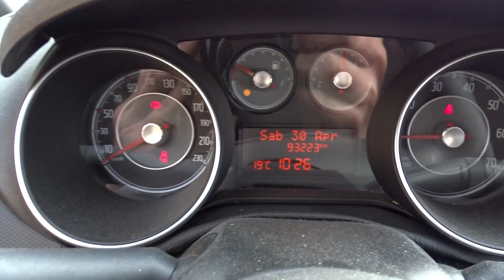𝙁𝙄𝘼𝙏 - 𝙋𝙐𝙉𝙏𝙊 - 1.2 8𝙑 5𝙋. 𝙔𝙊𝙐𝙉𝙂 - 𝙂𝙋𝙇 - 𝙊𝙆 𝙉𝙀𝙊𝙋𝘼𝙏𝙀𝙉𝙏𝘼𝙏𝙄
💥 LinkMotorsBERGAMOTelgate propone in vendita

... Anno Immatricolazione Luglio 2016 di colore bianco
... Ha percorso Km 93.200 soltanto a Cambio MANUALE a 5 rapporti
... Questa auto monta un motore BENZINA / GPL da 1.242 cc di cilindrata, capace di sviluppare una potenza massima di 69 Cv
... ADATTA all USO dei NEOPATENTATI !
... L auto proposta è in OTTIME condizioni generali sia esterne sia interne, come visibile nel set fotografico

MANUTENZIONE EFFETTUATA:
- Impianto GPL con scadenza nel 2027 ,
- Stato Freni e Stato Frizione al 80% ,
- Pneumatici al 60% ,
- Tagliando e Revisione effettuati regolarmente

EQUIPAGGIAMENTO OPZIONALE:
... ESP , Climatizzatore ,
... Servosterzo , Autoradio ,

VEICOLO DI PRIVATO DISPONIBILE ESCLUSIVAMENTE SU APPUNTAMENTO DA CONCORDARE CON UN NOSTRO CONSULENTE.

CONTATTATECI per qualsiasi informazione su questo veicolo:
Indirizzo: Via Passerera, 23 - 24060 - TELGATE(Bergamo)

Disponibile per qualsiasi prova e per essere fatta controllare da persona di fiducia dell interessato.

S E R V I Z I O F F E R T I:
- Prezzo Negoziabile in fase di Trattativa Previavisione
- Novità veicoli a KM ZERO
- Noleggio a lungo termine 12-60 mesi
- AUTOFFICINA interna per tagliandi , gomme , riparazioni.

Attenzione:
Nonostante la massima cura impiegata nella realizzazione dell annuncio, è possibile che la scheda tecnica e l equipaggiamento dell auto possano differire da quelli reali preghiamo di contattarci per un riscontro diretto. Ci scusiamo per l inconveniente.
Mechanical warranty available for 12 or 36 months
International deliveries